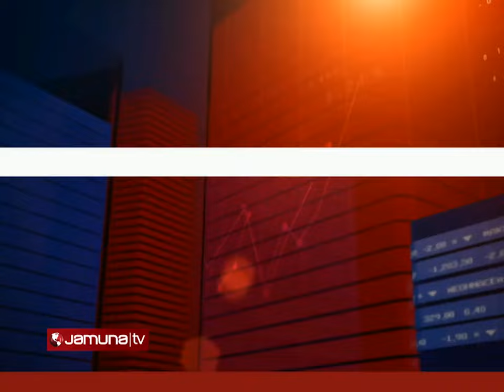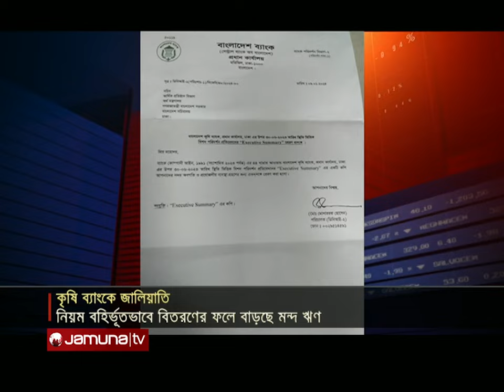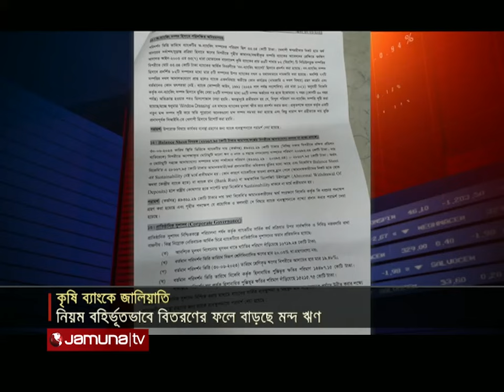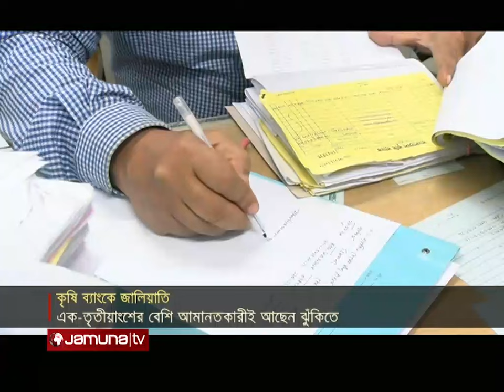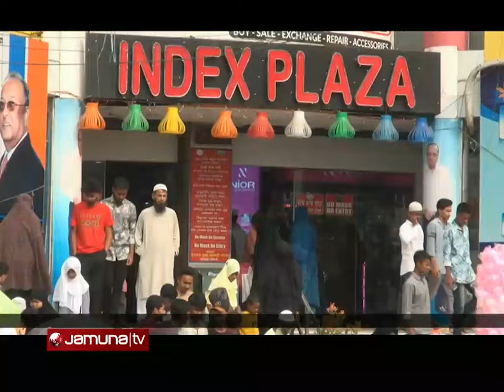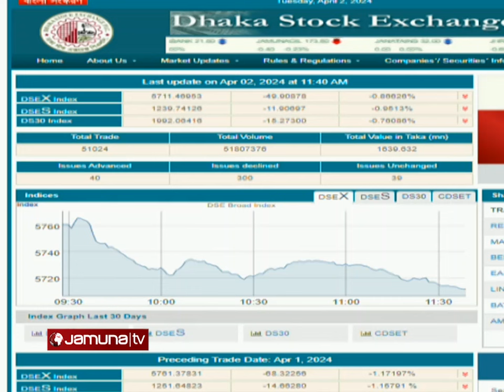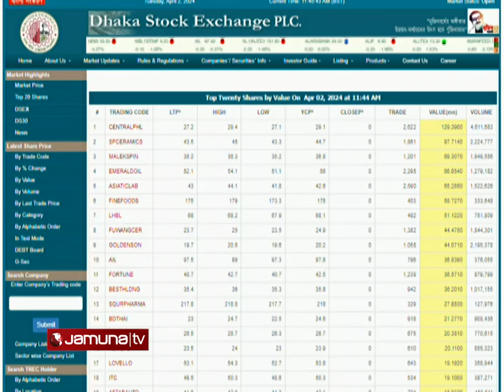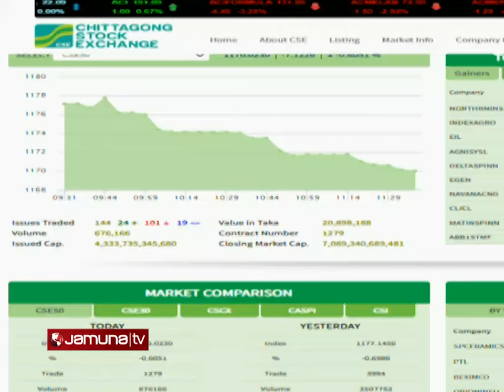বিজনেস টুডে | Latest News Headlines and Bulletin | Business Today | 11.30 AM | 02 April 2024